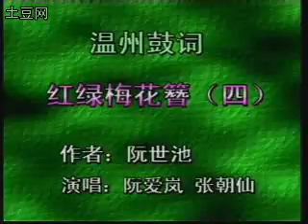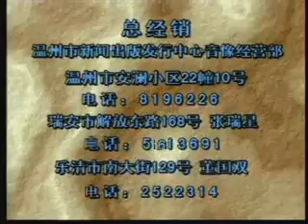红绿梅花簪04